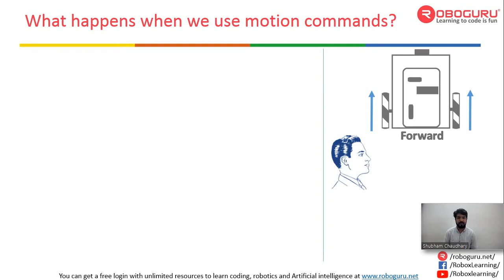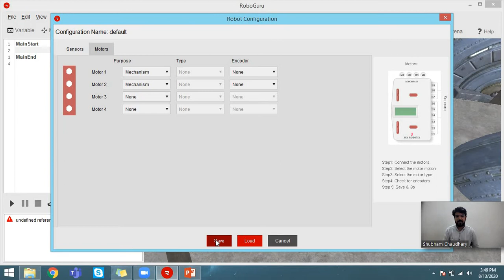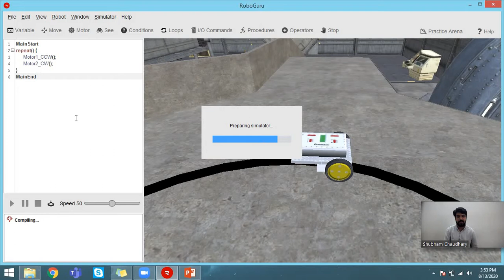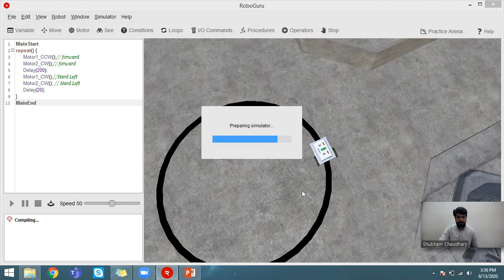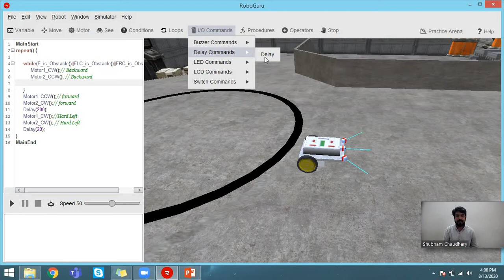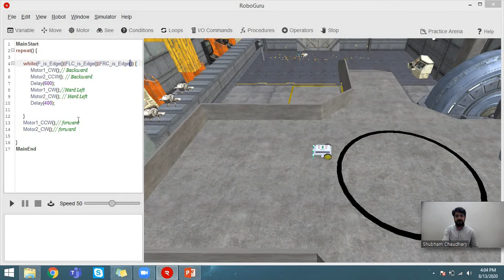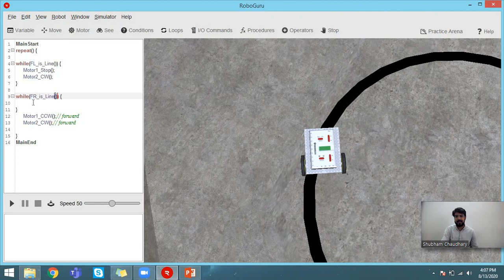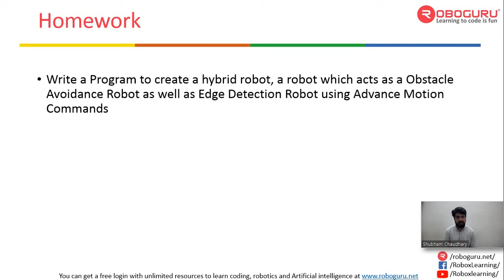Video 11 - Advance Motion Commands